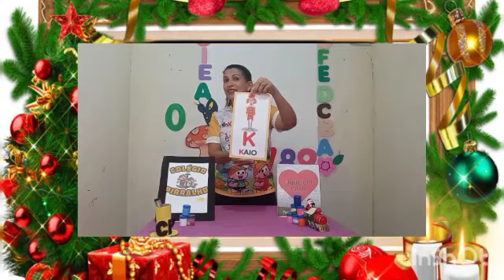Aula de Linguagem 09/12- Nível 1